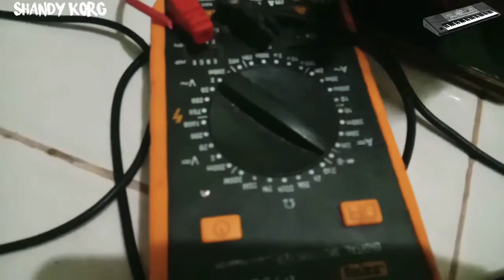mengganti volt adaptor pa600 jadi 25 volt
Music_tips_tutorial_hiburan_Shandy KORG79_keyboard_seri_korg
halo teman-teman ku semua, ganti ELCO adaptor pa600, bagaimana kabar kalian semua semoga selalu dalam keadaan ,sehat dan di lancarkan rezekinya amin,kali saya akan membagikan bagaimana cara,bagaima cara mengganti volt adaptor pa600 yang tadinya 15 volt menjadi 25 volt , kelebihannya bisa menahan bila tiba-tiba tegangan naik,ok langsung saja ikuti tutorialnya
🎹🎹🎹🎹🎹🎹🎹🎹🎹🎹🎹🎹🎹 manual,W27AsGg(selimut biru), tinggal nikah), terlarang), yang pertama